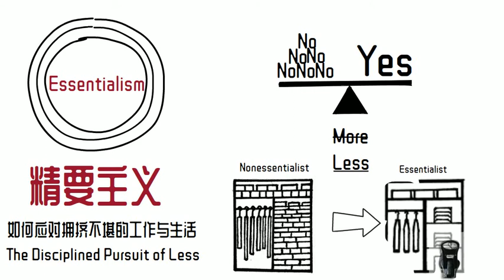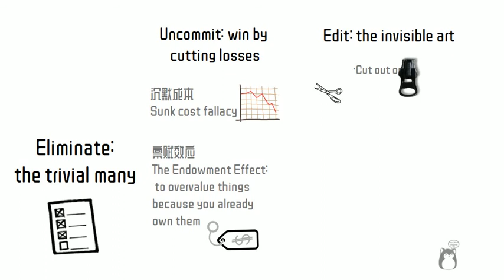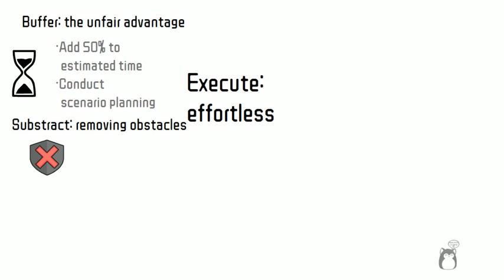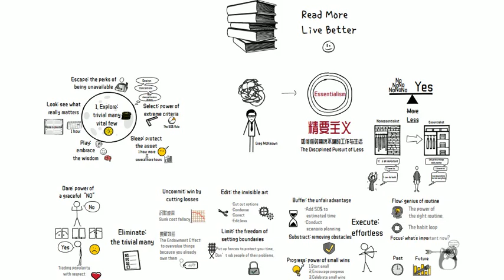《精要主义》读书心得 | 少，但是更好 | 只做最重要的事 | 极简生活 | 专准主义 | 断舍离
精要主义，如何应对拥挤不堪的工作与生活。专准主义，少，但是更好。极简主义，工作生活断舍离。时间精力都用于有意义的事上面。选择对你真正重要的，专注投入。个人成长必读。五分钟读书，精华笔记。